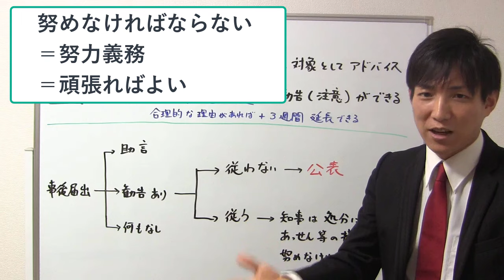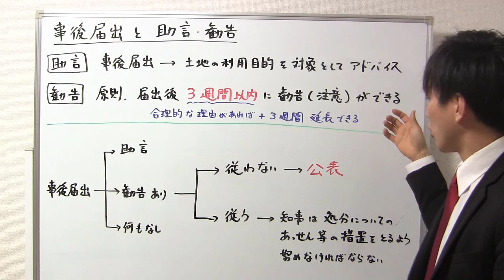【宅建】流れが重要！事後届出の助言・勧告